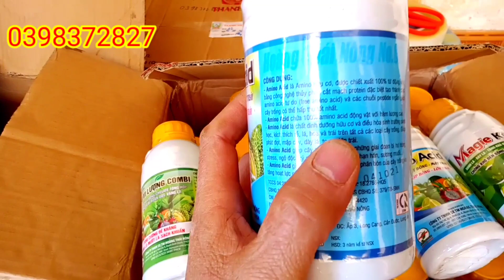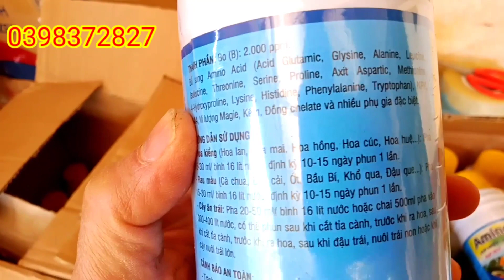Siêu ViLương,Axit Amin.. Đã Về Cả Nhà Ơi/ai cần ới em ạ/giá gốc công ty/hiệu quả cho cây trồng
**chia sẻ về những mẹo vặt, các bài thuốc chữa bệnh
✓ cùng những kinh nghiệm thực tế làm vườn-chăm sóc cây trồng
 **_cám ơn tình cảm của tất cả mọi người nhiều ạ !!!